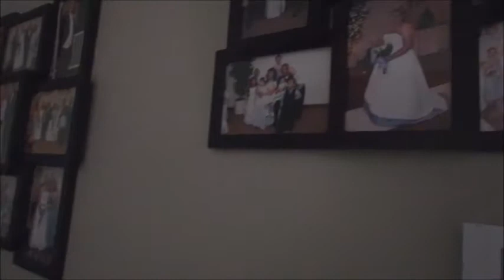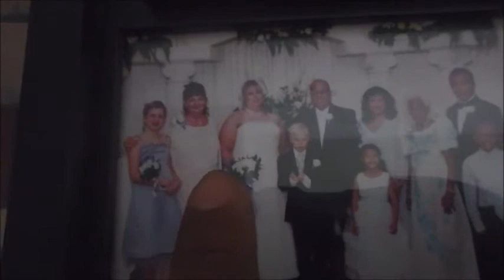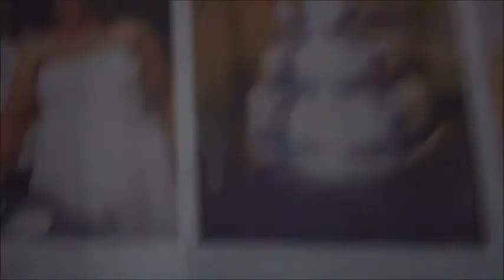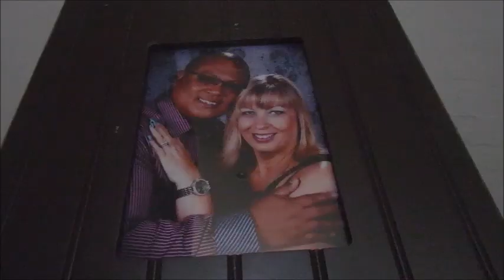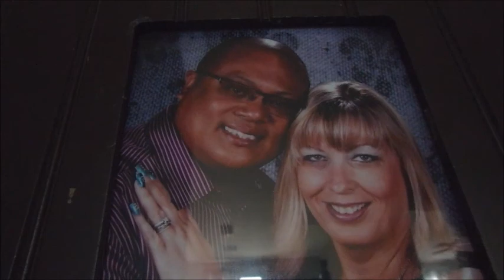ONE OF THE BEST DAYS OF MY LIFE